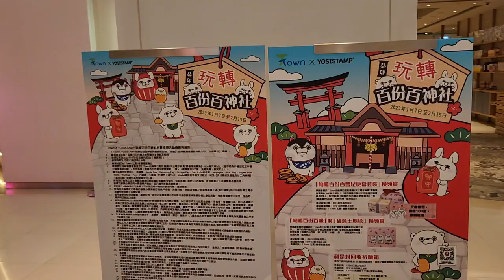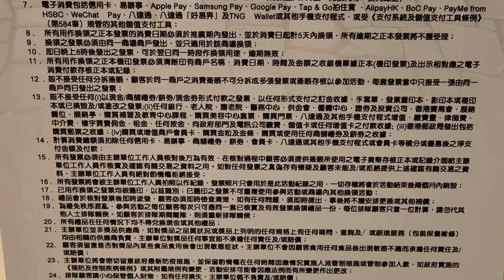「玩轉百份百神社」T Town x YOSISTAMP (3) - 2023年01月17日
錄影日期:2023年01月17日
錄影器材:Samsung Galaxy S22+ 5G
剪輯軟件:iMovie (Apple macOS)
影片解像度:1920x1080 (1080p,Full High Definition)
影片長度:3分0秒